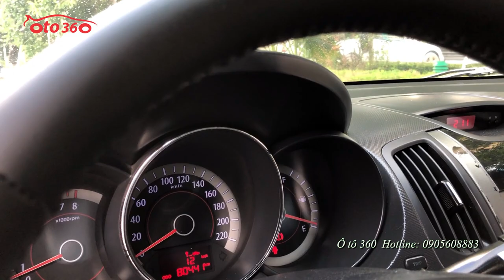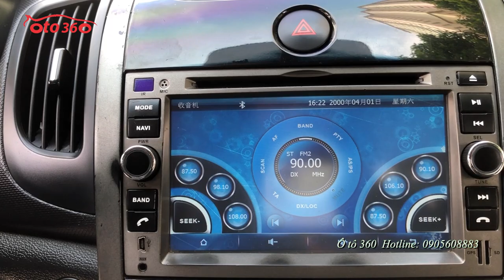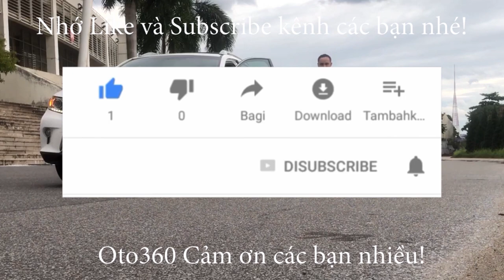Báo giá trực tiếp xe Kia Forte sản xuất 2013 giá 318tr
Bán xe Kia Forte sản xuất năm 2013, tên tư nhân, biển Hà Nội. Biển kép rất đẹp. Xe được trang bị động cơ xăng 1.6 L. option, gồm nội thất da, vô lăng bọc da tích hợp các phím điều khiển, đầu DVD màn hình camera lùi, cảm biến lùi, điều hòa tự động, hệ thống an toàn phanh ABS...